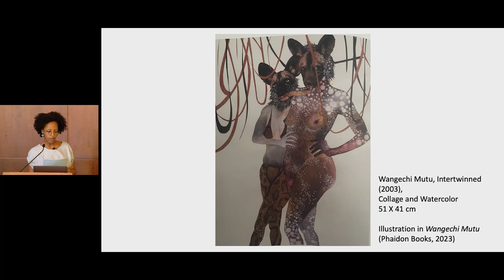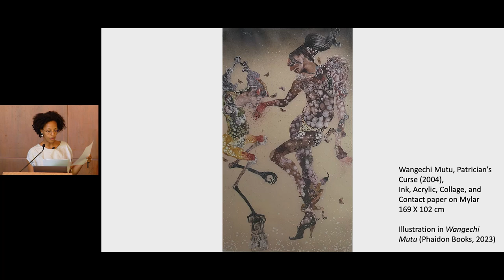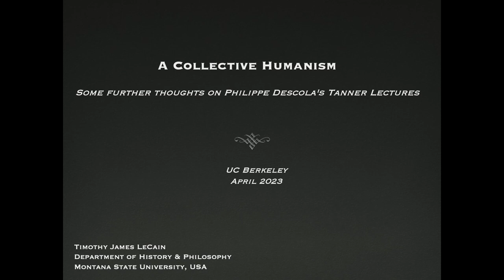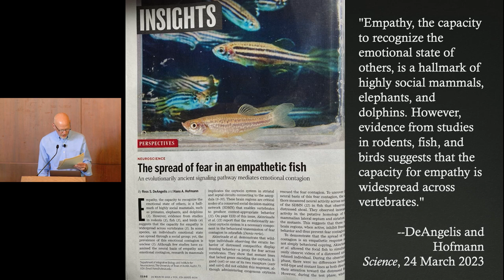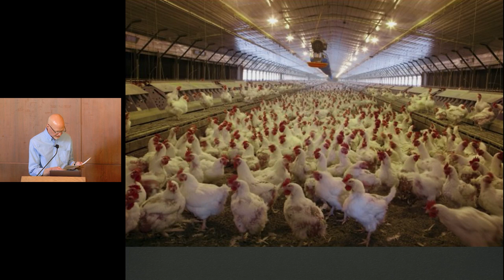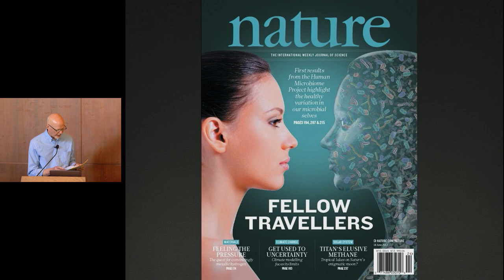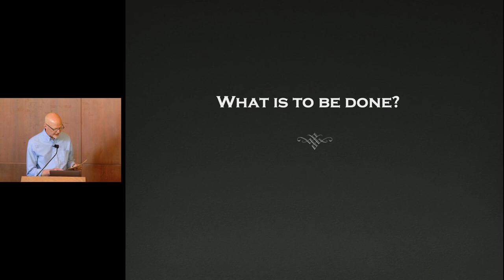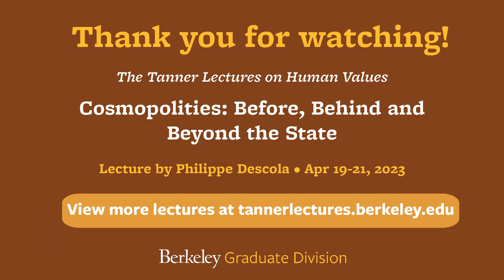Tanner Lectures on Human Values with Philippe Descola - Seminar and Discussion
Seminar and discussion featuring - Adom Getachew, David Wengrow and Timothy LeCain as well as Philippe Descola.